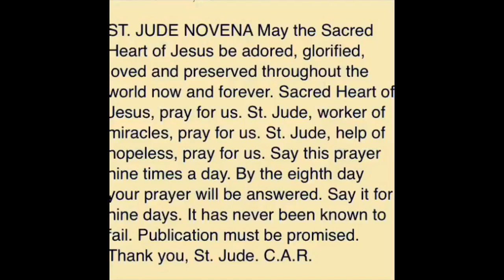#👫SafeKidsVIDEO👫mommalori @musical.ly apraxia aphasia gluten-free Part 29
#👫SafeKidsVIDEO👫 Part 29 1#NoLastName 2#NoAddress 3#HaveFUN